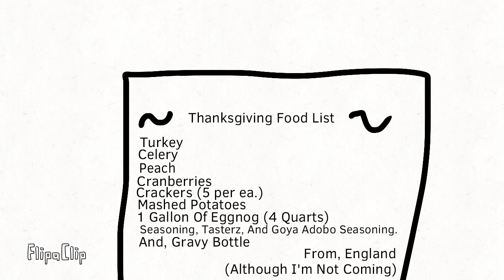Thanksgiving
Bensenville Is Planning For A Yummy, Awesome Thanksgiving Party!

Cast:
Ethan Guzman
THE DEMONIC COUNTRYBALL FROM YOUR NIGHTMARES!
20thCenturySuitcase
Eggy543
And, Bensenville

This is like the most complex animation video I made :P